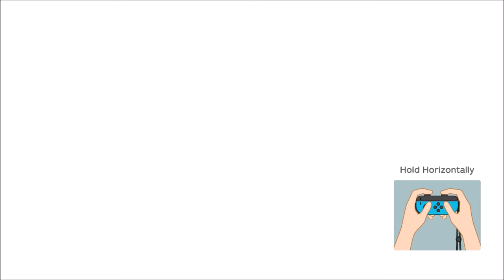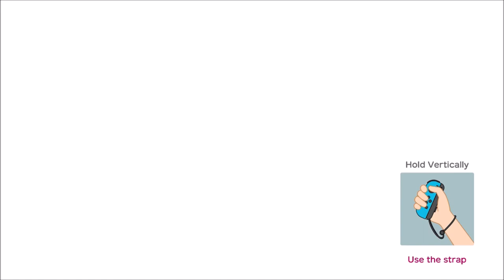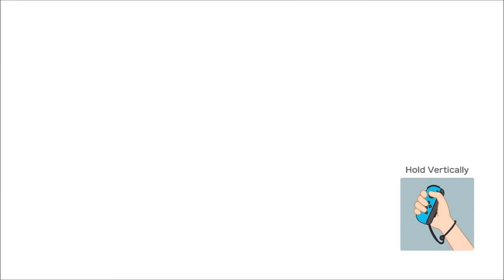Shell Partners, Part 2!!! - Super Mario Party (Offline; as Koopa Troopa) Episode 47